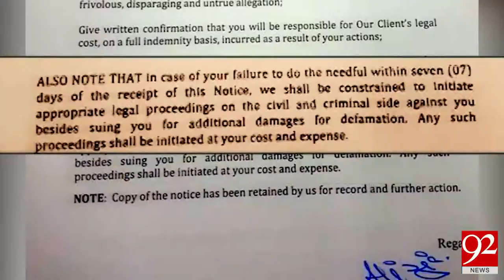Ayesha Ahad serves Rs200 mln defamation notice to Rana Sanaullah - 92NewsHDPlus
Watch News Report: Ayesha Ahad to sue Rana Sanullah for Rs20m if he doesn't apologise for 'derogatory' remarks - 92NewsHDPlus